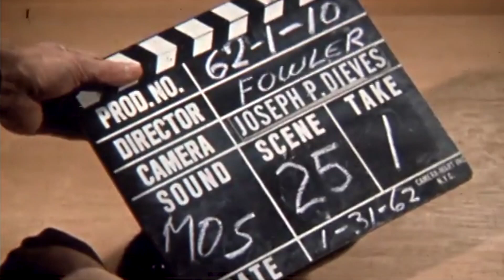"Disconnected" - Dutch Tulips - [Official Video]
"Disconnected" is an audio visual collage of archival footage, found images, and the all too familiar "zoom" meetings. The song itself predated the pandemic by more than a year and was born out the societal trends of disconnecting from the world around you in favor of digital narcissism. "Disconnected" ultimately reminds listeners that despite the brutal loneliness of our current existence, we are not alone.

Music written and performed by Dutch Tulips
Featuring additional vocals by Caitlyn O'Brien

Recorded and mixed by Andrew Oedel at Ghost Hit Recording

Mastered by Brian Lucey at Magic Garden Mastering